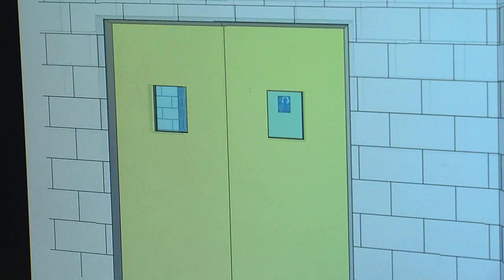Marvin Morgan, teacher at Eastern Guilford High, is a 2020 Candidate for GCS Teacher of the Year.